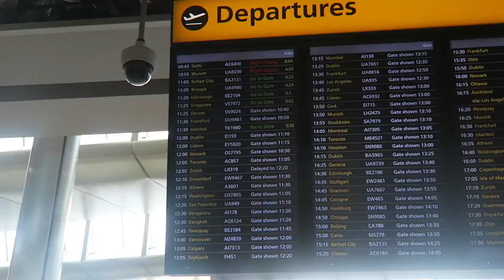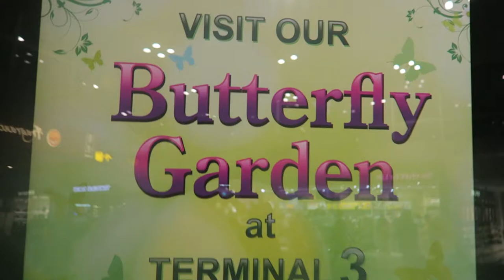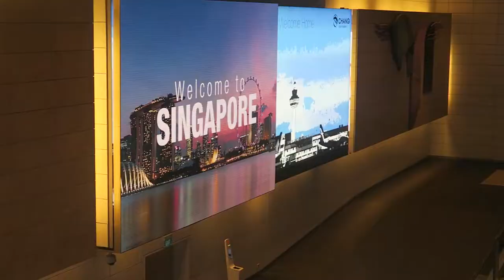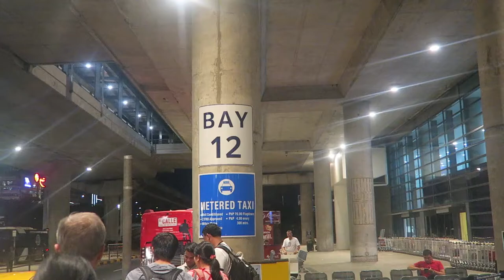WE FINALLY MADE IT TO MANILA!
We've finally got to the Philippines!

Vlog almost every day 6 PM GMT

GEAR WE USE DAILY:
UK LINKS -